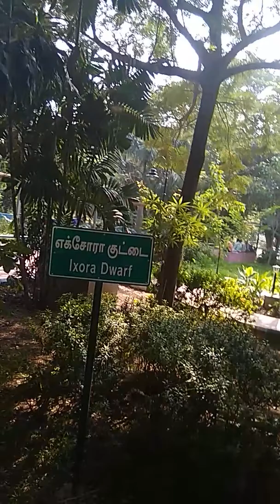Park in Tamil nadu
Natesan park   T. Nagar Chennai